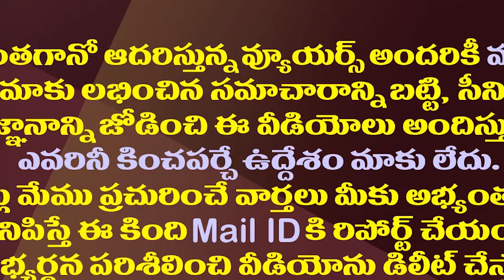సీఐడీ విచారణకు రామోజీ డుమ్మా..ఇక నెక్స్ట్ ఇదే| Ramoji Rao And Salaja Absent From The CID Inquiry